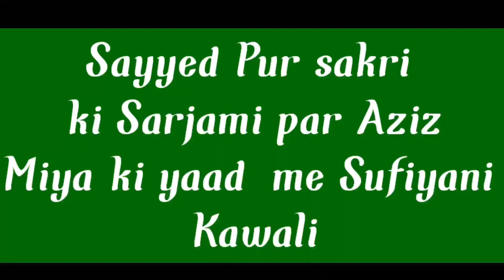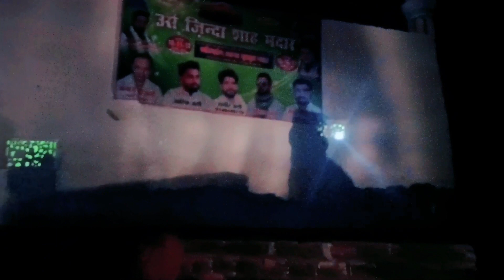Sayyed pur Sakri ka Aziz miya ka 😍,//💐Uras